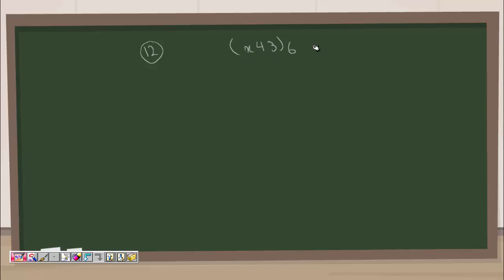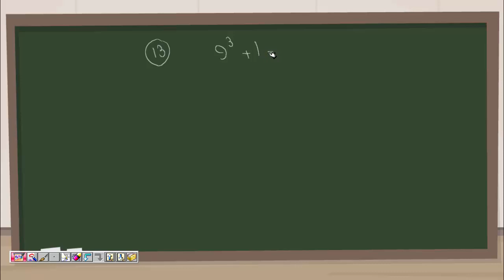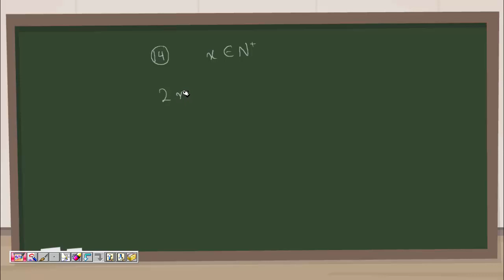يوز أونلاين - بنك الرياضيات - الصفحة 54